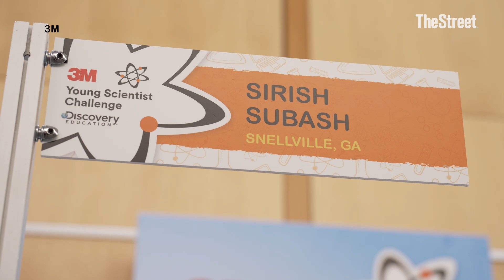This 14-year-old is taking on pesticides at the grocery store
3M's Young Scientist of the year shares how his invention could solve a common food worry.

Transcript:

Sirish Sabash: It's called PestiSCAND. It's a device that allows people at home to detect pesticides on their fruits and vegetables, their produce. So the idea is the majority of produce items have pesticide residues on them, and these residues are harmful to health.

What's worse is they stick around on produce even after washing. So if there was a way to detect them, we could avoid consuming them. So that's the real reason behind this project.

And along those lines, I built PestiSCAND. PestiSCAND is a handheld pesticide residue detector that works on. The basis in spectrophotometry.

So this is the setup. And the way it works is they turn it to the camera. Yeah, the way it works is the physical device will connect to an iOS app. And when the two are connected.

 So you just launch the app. And then the two connect over Bluetooth. So once the app is launched, you simply tap 'Scan' while pointing at our produce item. In a couple seconds, the results come back up on screen.

So the fruit is over here. Yeah, so you point the fruit, you point this device at the fruit here, and then this device that you have connected to the phone reads the fruit and then you get a message that tells you whether it has pesticide or not.